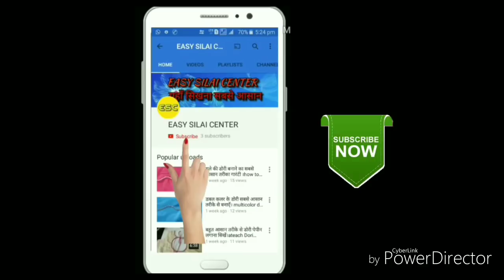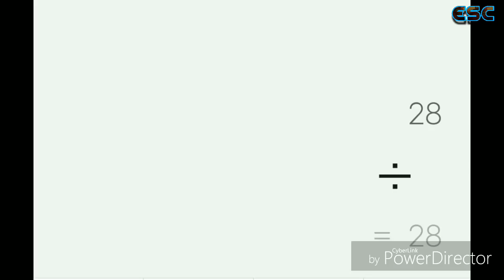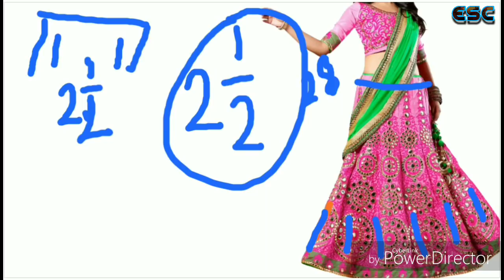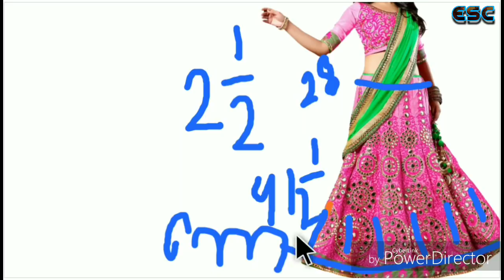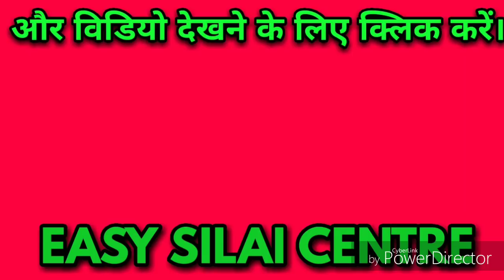Lahanga cutting and stitching with simple method //easy Silai center